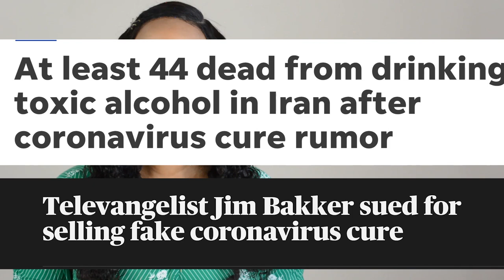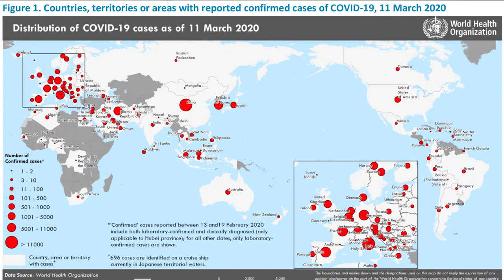Everything you need to know about the Coronavirus (Covid-19) in 2020 - Symptoms, Prevention, FACTS!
Coronavirus (Covid-19) has brought panic across the globe, but do we really need to worry? Here are the real FACTS! Prevention, Symptoms, etc...